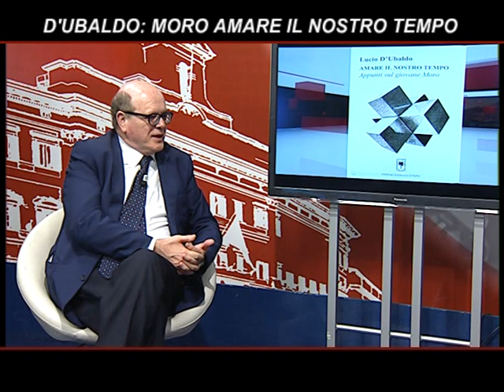NSP, D'Ubaldo: Moro "Amare il nostro tempo"